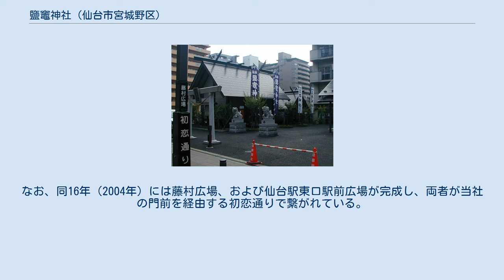鹽竈神社 (仙台市宮城野区)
鹽竈神社（しおがまじんじゃ）は、宮城県仙台市宮城野区のJR仙台駅東口の初恋通り沿いにある神社。
「名掛丁塩釜神社」とも呼ばれる。
当社は、同県塩竈市にある鹽竈神社の仮宮を端緒とし、現在は島崎藤村が下宿していた三浦屋の跡地に建つ。
 塩竈市の鹽竈神社の分祠であるため、祭神は同神社と同じである。
 安産・交通安全に利益があるとされる塩竈市の鹽竈神社と同様の神徳を有すとされるが、さらに縁結びや初恋成就にも利益があるとされている。
 参道の敷石には2004年に解体された2代目宮城野橋の階段の石が使われている。
 江戸時代の延宝年間（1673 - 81年）に、仙台藩第4代藩主、伊達綱村が原田宗輔を修造奉行に、三分一所典膳を副奉行に任命して塩竈の鹽竈神社を修造させたが、その修造期間中、鹽竈神社の神体（御幣）および勅額を仙台城下町の東六番丁にあった高福院境内に設けられた仮宮に安置し、延宝8年（1680年）に修造が終わって神体を塩竈に戻すに際して、仮宮を廃せずに塩土老翁神を分祠して「塩竈大明神」と称したのが創祀であり、以後、地元の氏子らの信仰を集めた。
 明治元年（1868年）の神仏判然令を受けて塩竈大明神は「鹽竃神社」と改称して独立することとなり、名掛丁（現在の仙台駅西口側の町域）にあった歳徳神社と合祀されて東六番丁29番地にあった三吉神社境内に遷座、同時に同神社を境内末社とした。
 平成12年（2000年）3月11日、JR仙石線が連続立体交差化事業により宮城野通の地下の仙台トンネルに移設開通すると、仙台駅東第二土地区画整理事業により当社周辺の整備が行われ、同14年（2002年2月に現在地（島崎藤村が下宿していた三浦屋の跡地）に遷座した。
なお、同16年（2004年）には藤村広場、および仙台駅東口駅前広場が完成し、両者が当社の門前を経由する初恋通りで繋がれている。
 当社の門前町となった初恋通りには飲食店が集積し、仙台駅東口における新興の歓楽街となりつつある。